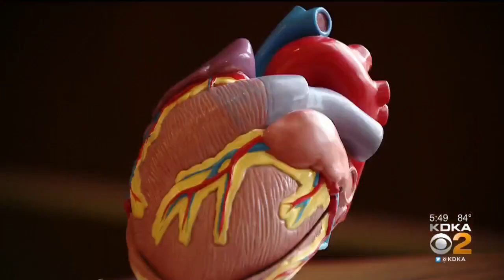Heart Inflammation In Young People With COVID-19: 'Are These People At Risk?'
Several otherwise healthy college athletes with COVID-19 have myocarditis – inflammation of the heart; KDKA's Dr. Maria Simbra reports.